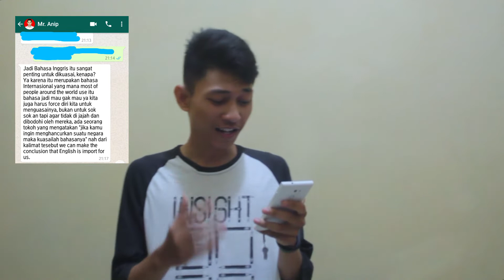Apakah Bahasa Inggris Itu Penting ?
Sebuah video yang merupakan keresahanku selama ini, Apakah Bahasa Inggris itu Penting ?